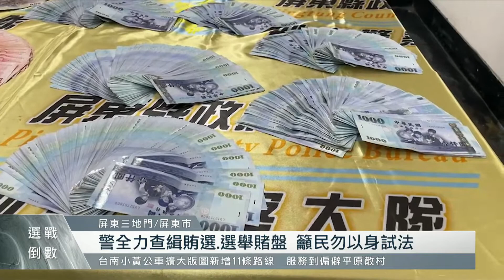三地門鄉傳賄選 鄉代候選人樁腳疑涉買票｜每日熱點新聞｜原住民族電視台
屏東地檢署日前查獲賄選案，是三地門鄉某鄉代候選人的謝姓樁腳，涉嫌以每人每票2000元行賄。另外，九合一選舉進入倒數時刻，屏東警方破選舉賭盤，並透過經營地下六合彩組頭收注，這波掃蕩共查獲27件56人，分別依違反賭博罪，跟公職人員選舉罷免法移送檢方偵辦。